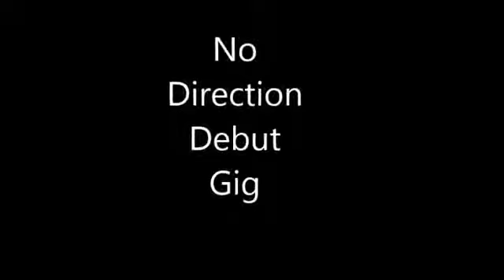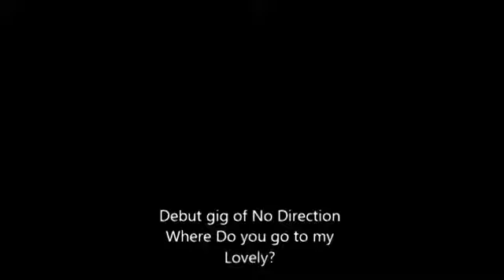My Lovely played by No Direction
No Direction's debut gig at Ruskin House, Croydon. With Bernie Sullivan (guitar), Steve Lillywhite (Roland digital accordion) and Tom Clifton (baritone ukulele and vocals)